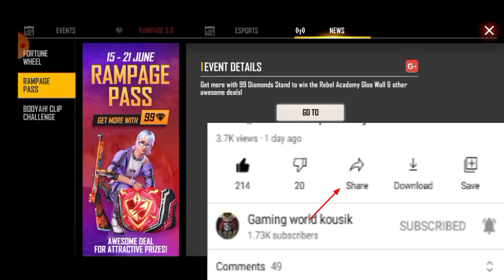FF New 🔥22 june rampage Pass event ko patches karna chahie😱22 June Rampage pass Event Patches kiya